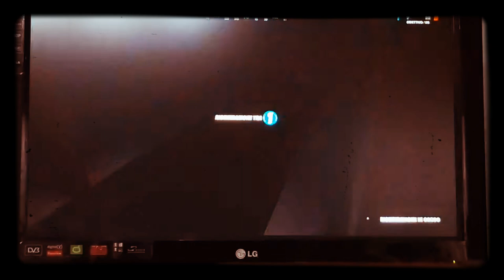Gioco con un amico a fortnite